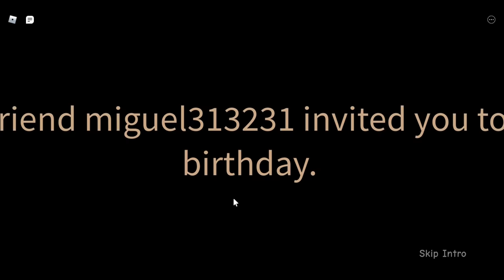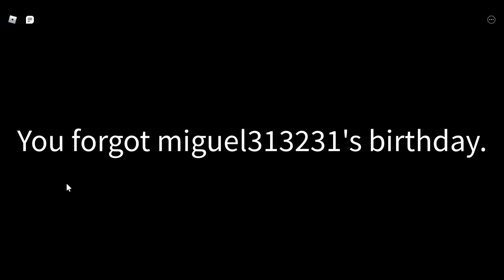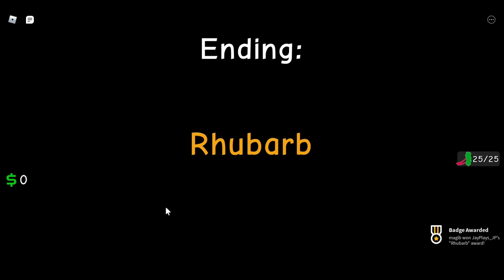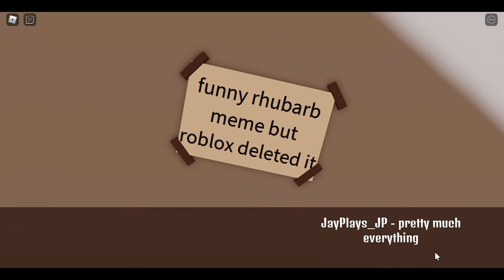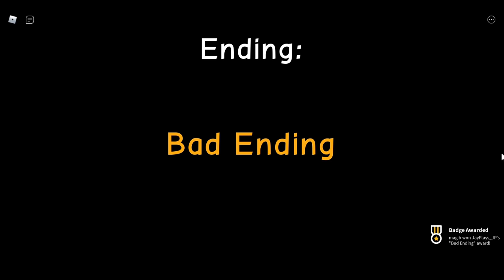ROBLOX - Forget Your Friend's Birthday! - Chapter 1 - ALL ENDINGS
New awesome game with different endings! Looks a lot like Get a Snack at 4 AM game! Really fun!

This is chapter 1 with all 9 endings.
Chapter 2 is coming next :)

📌 Time Stamps:

00:00 - Intro
01:33 - Oof Ending
02:00 - Rhubarb Ending
03:25 - Beans Ending
05:33 - Amogus Ending
08:46 - Rick Roll Ending
10:15 - Forgotten Ending
13:23 - Good Ending
18:15 - Bad Ending
23:20 - True Ending

Forget Your Friend's Birthday! Game Description from Roblox:

Description
Saturday, March 14th
Your friend invited you to their birthday party.
You are about to arrive at their house.

Get all endings to complete the story line.
...and don't you even dare to skip the intro cutscene. Do you know how much effort I put into this?